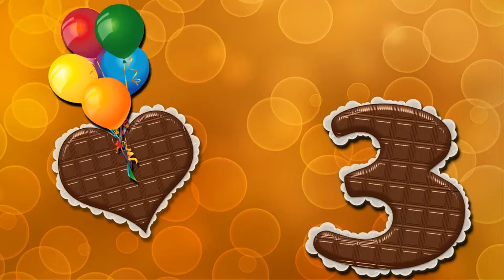Кире 3 годика!